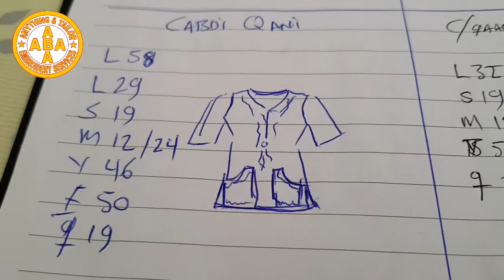EMBROIDARY AND TAILORING NEW SHIRT FOR AFRICA